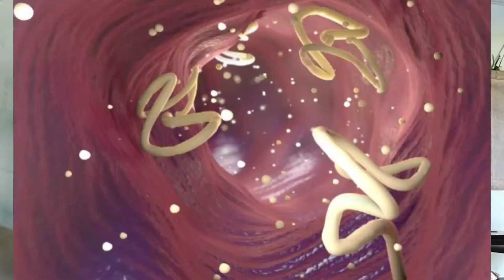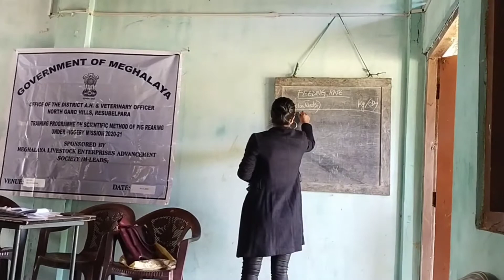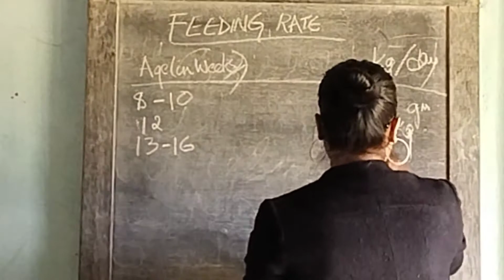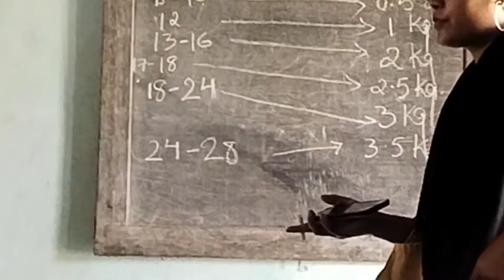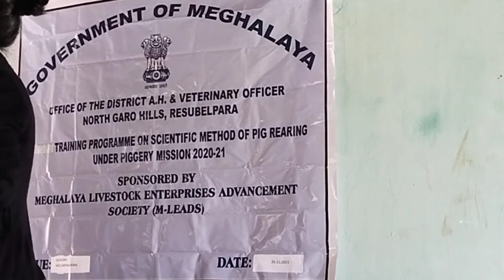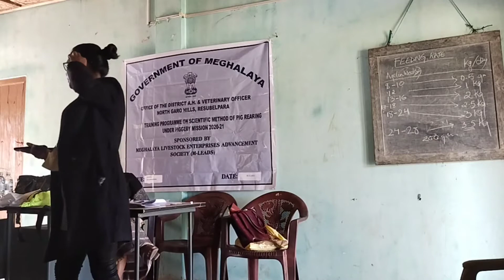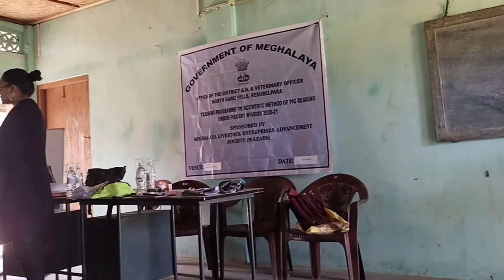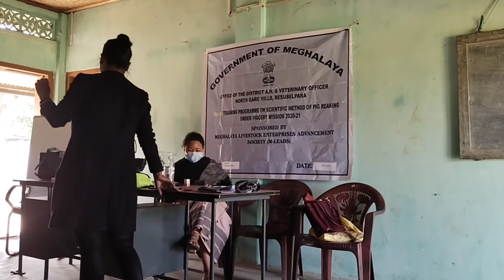Wak jilanio simsakna nangani gimin talatanirang. Bak 2.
Ian wak be•en cha•giparangnaba maiba namgni ong•gen